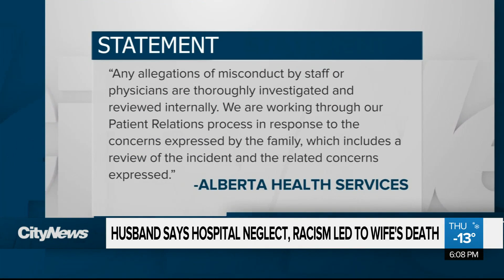‘She didn’t deserve to die’: husband of Lillian Vanasse says neglect, racism led to death in hospita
Struggling to breathe, Lillian Vanasse, an Indigenous woman, dies in an Alberta hospital. Her husband said he was pleading with staff for oxygen.